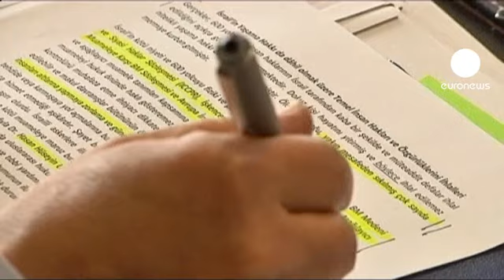Turkish report on Gaza aid ship contradicts Israel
The Turks have released details from their own report into what happened when Israel seized one of their ships loaded with aid bound for Gaza last May.

Ankara had already condemned "Israel's report" published 24 hours earlier, as a whitewash. Turkey submitted its findings last September to the UN investigation into the incident. Israel has yet to do the same.